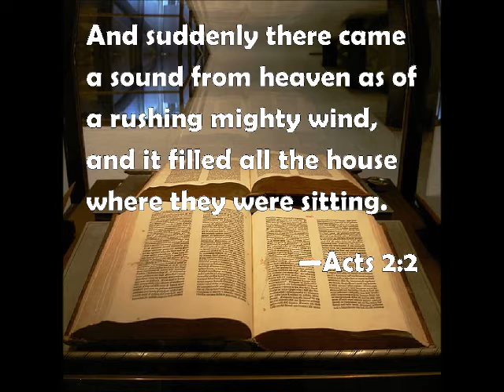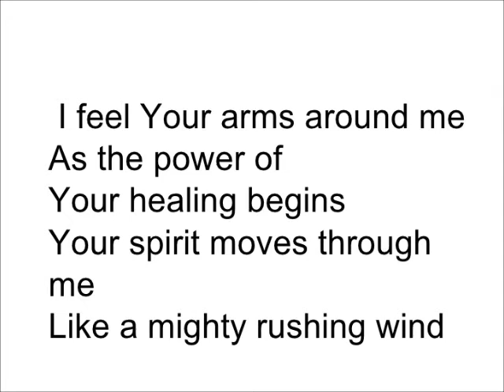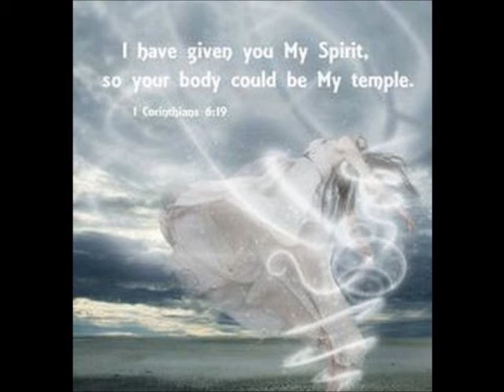The Wind Is Blowing Again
In the 1980s and 1990s, my step-father, Reverend Jack L. Hollifield, founded and pastored a small church in Dugger, Indiana called The LightHouse Chapel.

Jack had to retire after he was diagnosed with terminal lung cancer, but to the end, he persevered.

Over the years we had a very active youth choir known as The LightHouse Beacons. The group was a member of the Greene County Gospel Music Association for awhile.

This Sunday's Gospel comes from a cassette recording of a live performance at The LightHouse Chapel.

My Aunt Nancy Shipley served as the director. I was on the piano. Mom (Sharon Hollifield) was on the organ.

Most of the choir was made up of cousins: Leticia (my Sister), David and Joseph (Uncle Allen's sons), Travis (Aunt Nancy's son), Tonya and Anna (Aunt Donna's daughters) along with several other children from both Sullivan and Greene counties.

I had to record it from the cassette onto a cell phone voice recorder then upload to my computer. Next I had to convert the file to be usable.

Enjoy - The Wind Is Blowing Again!